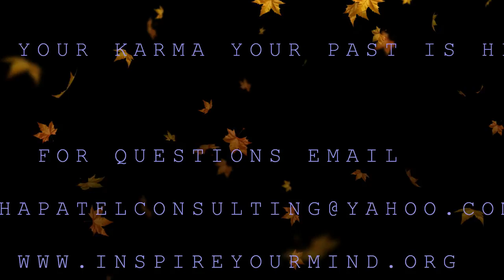WHAT IS KARMA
Talk Show: Karma affect each one ♪ ♫ ♦ of us,  it’s a life lesson  Either you succeed to win or fail miserable… ur decision ur karma..

Guest Host: Nisha Patel

1)This video has no negative impact on the original works (It would actually be positive for them)
2)This video is also for teaching purposes.
3)It is not transformative in nature.
4)I only used bits and pieces of videos to get the point across where necessary.

motivation videos
inspirational videos
best motivational videos
inspiring videos
motivational clips
most inspirational videos
motivating videos
inspirational clips
video motivation
motivational tapes
best motivation
motivational speakers
motivational speech
sales motivation
employee motivation
UNDERSTANDING KARMA
PERSONAL DEVELOPMENT
SELF HELP
DEFINING KARMA
UNIVERSAL LAW
LIFE LESSON
CHALLENGE SITUATION KARMA
PLANETS RULING OVER YOU
EFFECTS OF KARMA
KARMA CAN BE AGAINST YOU OR WITH YOU
KARMA EFFECT IN COURT CASES TO POLITICS
INTERVIEW WITH NISHA PATEL ON KARMA
TALK SHOW FEATURING NISHA PATEL
DISCUSSION ON KARMA